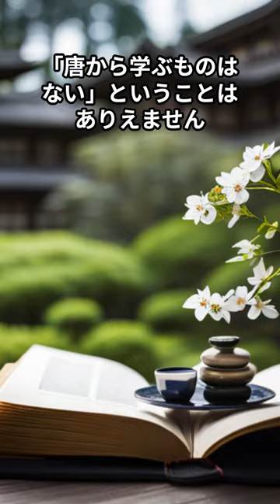この人ヤバい！日本の歴史 菅原道真【都市伝説ミステリー】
菅原道真はとても頭が良く
天皇に「遣唐使やめちゃいませんか？」
とプレゼンしたとんでもない人です。

遣唐使を止める理由としては「唐の国力が衰え、大きな危険を冒して遣唐使を派遣する意味が薄まったからだ」と一般的には考えられています
しかしこの時代、まだまだ中国は世界唯一の超大国であり、経済的にも技術的にも、また文化的にもどこの国もマネができないレベル
「唐から学ぶものはない」ということはありえません

そこで考えられるのは「藤原氏の権力を弱めるため」
藤原氏は遣唐使によりボロ儲けしていましたので、その特権を奪った道真は左遷されたと考えられるでしょう
道真の死後、都では天災が続き怨霊扱いされて神社に祀られました